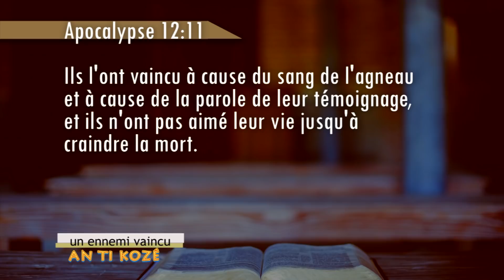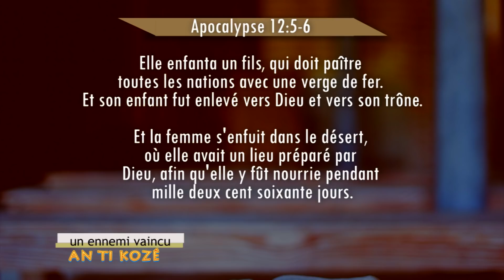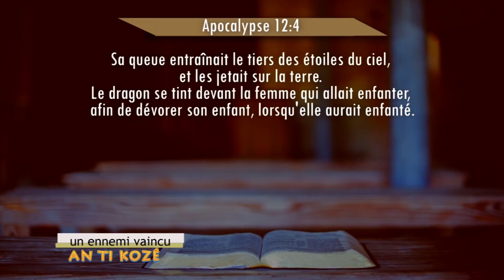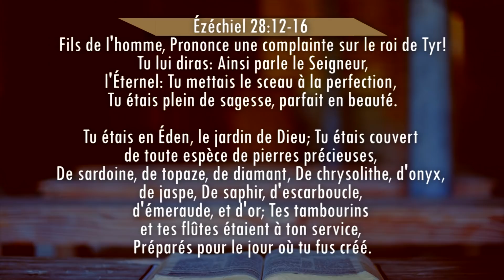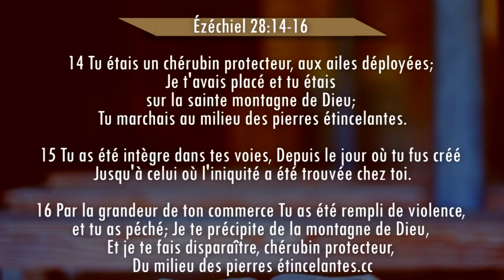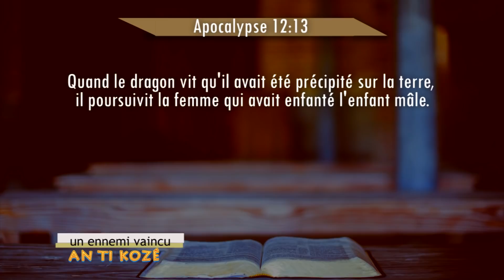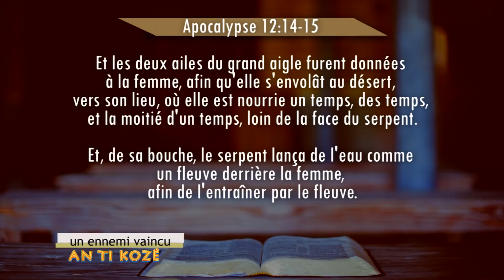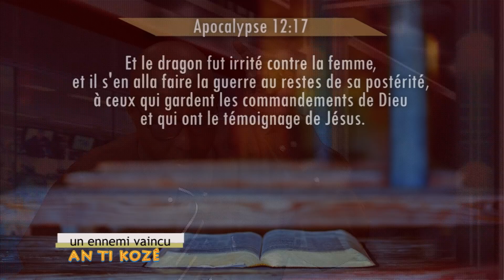AN TI KOZE 2019 T1 L8 un ennemi vaincu Jacques Césaire Gratien Gabriel Calixte